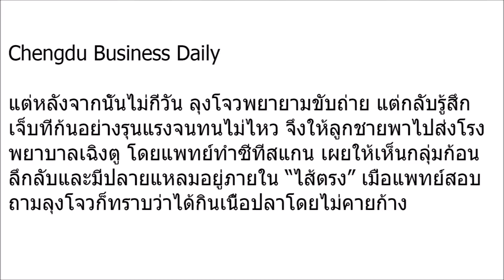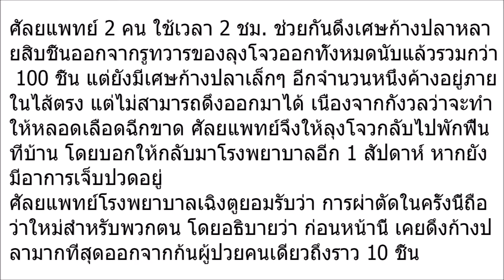หมอผงะ! ลุงวัย 63 ปี ‘ก้าง’ ติดค้างในรูทวาร ดึงออกมานับร้อยชิ้น ก่อนรู้ไปทำอะไรมา เตือนภัยด่วน!